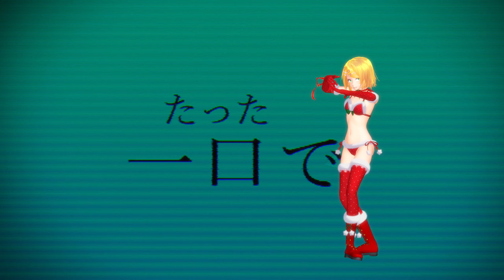【MMD】Tda式鏡音リン（サンタ）「[A]ddiction」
早めのクリスマス第五弾！
可愛いの行きまーす！！

Model ：Murabito124様　Tda式改変 リンビキニ Type-DS
Motion：hino様
Camera：MAO様
Stage    ：MAO様　【PV構築キット】
Effect ：そぼろ様/Elle/データP様/ビームマンP様